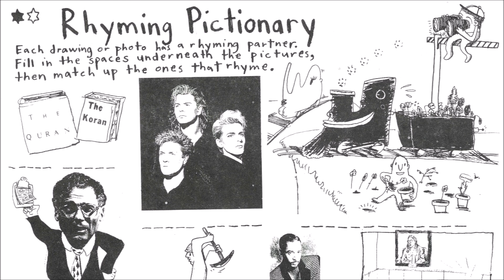MC Paul Barman's Post-Graduate Work: A Very Sad Story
From MC Paul Barman's 1998 Post-Graduate Work 7" demo. This is track 2 of 4.